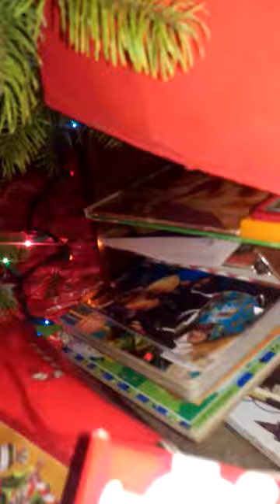Taylor Cochran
Kitty 9